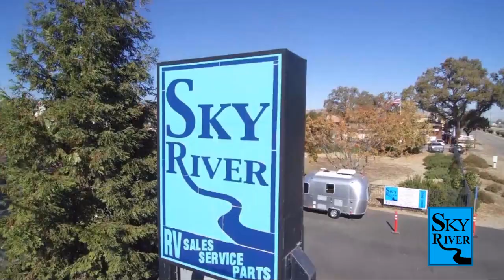2022 Forest River Rv Cherokee 18RJB Paso Robles Pismo Beach Atascadero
2022 Forest River Rv Cherokee 18RJB Stock Number: FR22345 Vin:FR22345.